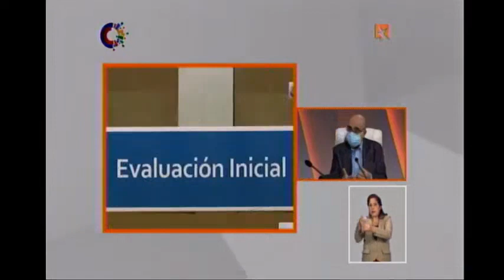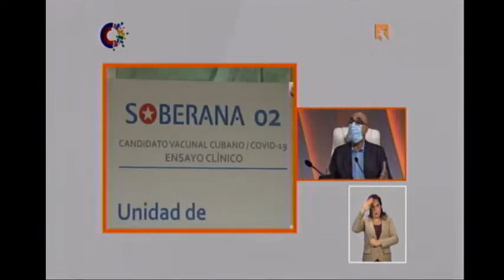CUATRO NO, CUBA TIENE CINCO CANDIDATOS VACUNALES VS COVID-19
El Dr Rolando Pérez Rodríguez, director de Ciencia e innovación de BioCubafarma, explica la trascendencia de que dos de esas vacunas entren a la fase III de ensayos clínicos y evalúa estos resultados en relación con las investigaciones a nivel mundial.